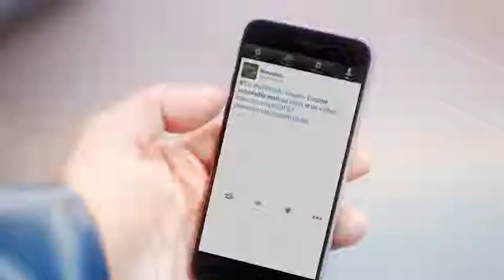Fishermans Friend, Il n’y a pas plus fort qu’un Friend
Hans et Sven ont un accident sur le bateau alors que leur ami leur manquent. @CeciliaNeou.